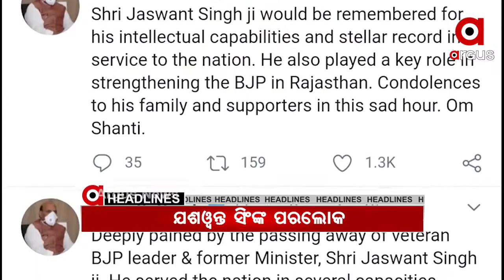11 AM Headlines